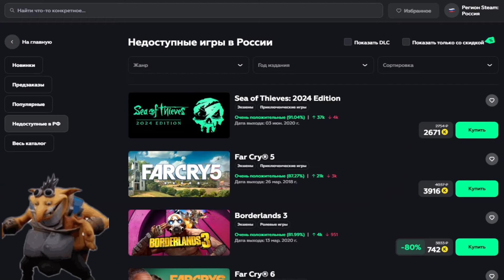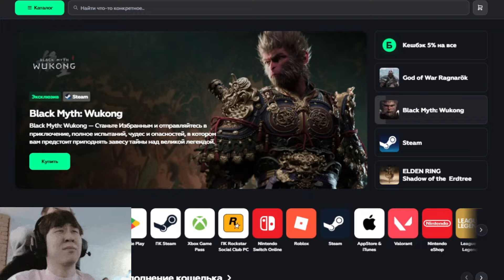🔴ЛИГА ПРОТИВ ГЛАВНОГО МАСТОДОНТА/L1ga Team vs Falcons/BETBOOM DACHA BELGRADE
🔴Стримы матчей и записи полных игр  тут -    / @dotaburger